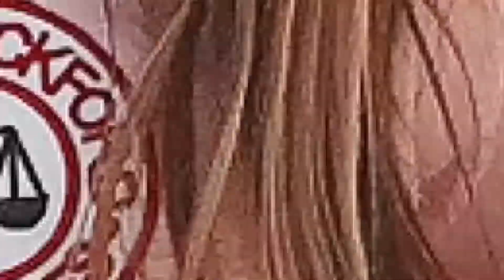Little League Night 2: Sports Hero Night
The action doesn't stop at Finch Field! Little Leaguers we want to see YOU this Friday for our second Little League Night. Wear the jersey of your Sports Heroes and get ready to do a little trick or treating in the park on Friday.
And while the kids are trick or treating, Mom and Dad can swing by the Grill and pick up the Best Burgers in T-ville and some refreshing adult beverages as part of Burgers and Brews night.